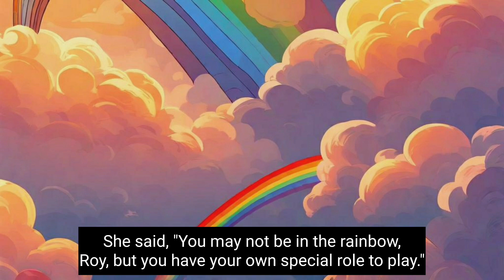The Cheerful Rainbow - A Heartwarming Tale of Uniqueness and Joy for Kids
The Cheerful Rainbow
The moral of the story: "Each of us has a unique role to play in making the world more beautiful."

Description: 🌈 Join Roy, a little raindrop with big dreams, in the enchanting valley as he discovers the magic of embracing his uniqueness. Guided by the wise cloud Clara, Roy learns that even though he may not be in the sky, he can bring joy to the earth in his own special way. This uplifting children's story encourages kids to recognize their unique roles in making the world more beautiful. 🌧️✨ Watch the journey of The Cheerful Rainbow and inspire your little ones to spread joy wherever they go!

The Cheerful Rainbow

In a quiet valley, there was a little raindrop named Roy. Roy had a dream - he wanted to be part of a beautiful rainbow.

One day, after a gentle rain, the sun peeked through the clouds, creating a stunning rainbow across the sky. Roy watched in awe but felt sad that he was left out.

A wise cloud named Clara noticed Roy's sadness. She said, "You may not be in the rainbow, Roy, but you have your own special role to play."

Clara gathered raindrops like Roy and placed them on the leaves of colorful flowers. As the sunlight filtered through the raindrops, they sparkled like tiny jewels, creating a rainbow on the ground.

Roy was amazed. He realized that he may not have been in the sky, but he could bring joy to the earth. He beamed with happiness, knowing he was part of something beautiful.

This story encourages kids to embrace their uniqueness and recognize their value in different ways. Roy's transformation into a cheerful rainbow on the ground shows that we all have the power to bring beauty and joy to the world.

moral story read aloud
moral stories for kids
Children's Story
Uplifting Kids Tale
Unique Roles for Children
Joyful Story for Kids
Positive Children's Narratives
Animated Children's Content
Embracing Uniqueness
Heartwarming Kids Animation
Moral Lessons for Children
Kids Learning Videos
Beautiful Transformations for Kids
Character Development in Kids Tales
Inspirational Kids Stories
Growth Mindset for Kids
Storytime Adventures
Enchanting Meadow Animation
Positive Parenting Content
Building Resilience in Kids
Animated Moral Stories for Children
Sparkling Rainbow Tale